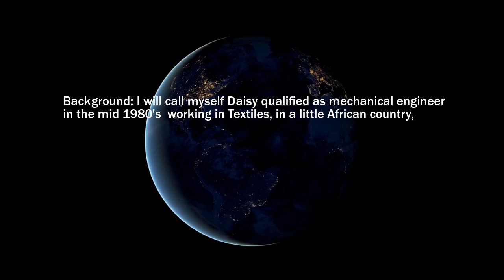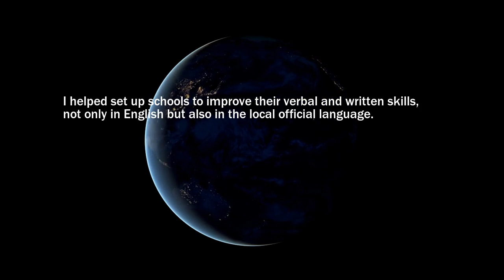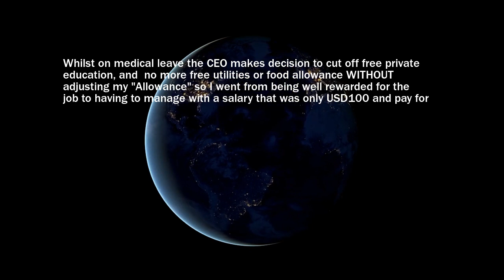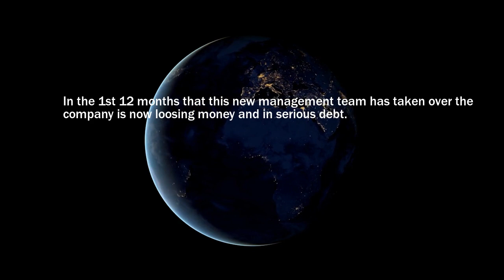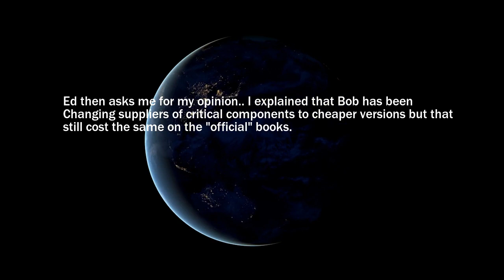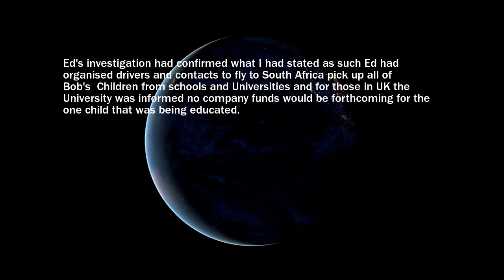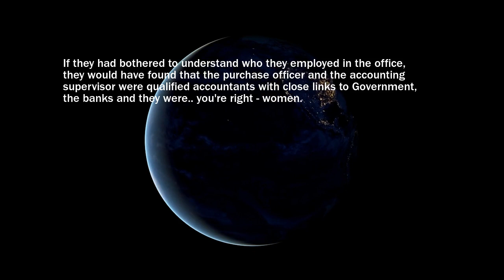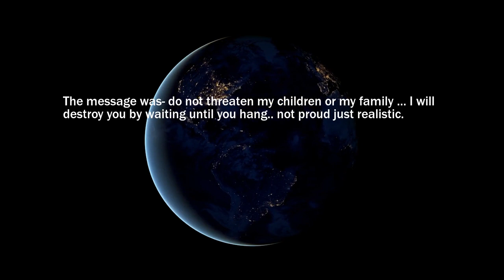Be Sexist To Me And Fake Your Degree? Enjoy Your Prison Time For Fraud | Reddit Revenge Stories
Do Not mess with my family, I will destroy you..